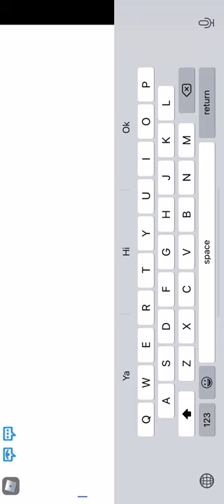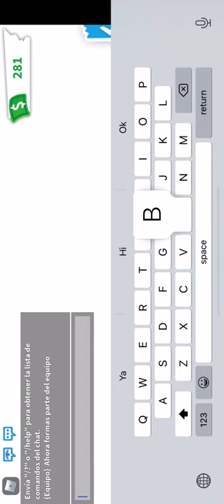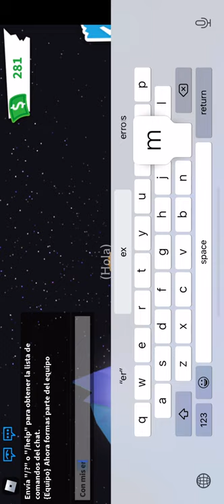15 de septiembre de 2020